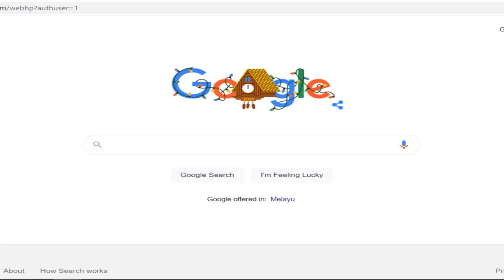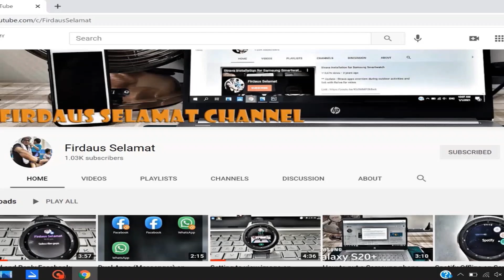PEMERKASA - Subsidi Pembelian Telefon Bimbit RM300 Untuk Isi Rumah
Assalamualaikum.

PEMERKASA - Subsidi Pembelian Telefon Bimbit RM300 Untuk Isi Rumah. Ikuti penjelasan berikut